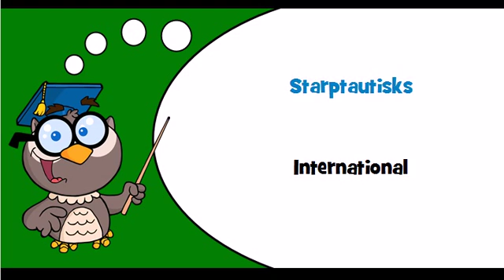Discover Latvian language Theme = International